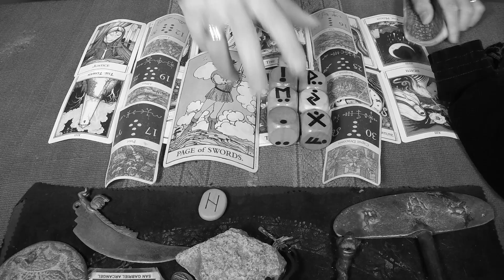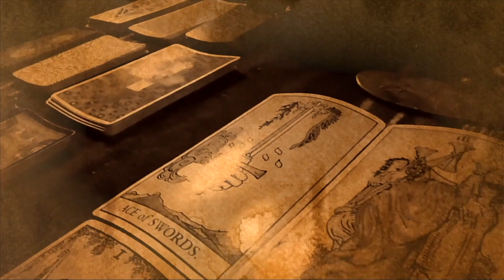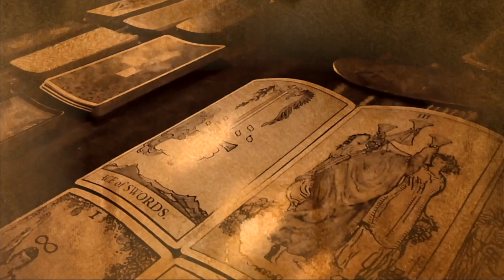PISCIS - HOMBRE VIGILA ENTORNO - MUJER CONFÍA RELÁJATE - AMOR PAREJAS JUNIO 2020-23 de ARCANOS.COM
PISCIS - HOMBRE VIGILA ENTORNO PAREJA - MUJER CONFÍA Y RELÁJATE - AMOR PAREJAS JUNIO 2020-23 de ARCANOS.COM

HOROSCOPO AMOR PAREJAS ARCANOS.COM - 31 de mayo al 6 de junio de 2020 - Semana 23